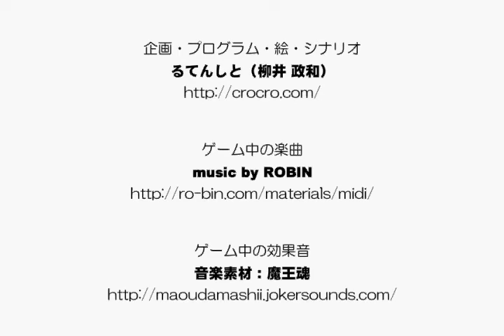Army & Maiden －魔術師の城－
2012年夏コミ用のゲームのプレイ動画です。PCとAndroid向けのリアルタイム戦術級シミュレーションゲームです。「土 西は-17a るてんのお部屋」で頒布します。

超簡単操作、1ステージ1～5分で遊べるやり込みゲームです。ユニットの移動先をドラッグで指定すれば自動で移動して戦闘します。